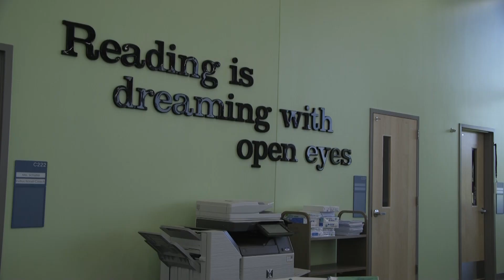Overland Elementary School Ribbon Cutting Event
Rochester Public Schools, along with our construction, architect, and design partners, celebrated the grand opening of our newest elementary school, Overland Elementary, located in NW Rochester. This building was built with funds allocated to the District through a successful referendum in 2019. A task force worked together, virtually during the pandemic, to design this building. In August 2020, the District broke ground on this new construction, and on September 8, 2021, we celebrated with the neighborhood, students, families, staff, and other community members.

This year, Overland Elementary School is home to the Harriet Bishop students. The Bishop students' school is currently being rebuilt to meet the needs of growing capacity at our elementary schools.

A special thank you to our partners Knutson Construction, LHB, and CRW Architecture.